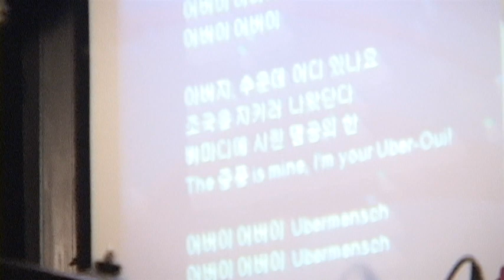밤섬해적단 "Über-Oui!" 라이브크-럽 쌤 4343年 9月 25日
밤섬해적단 對 불싸조
極사실주의 야수파 액션!!